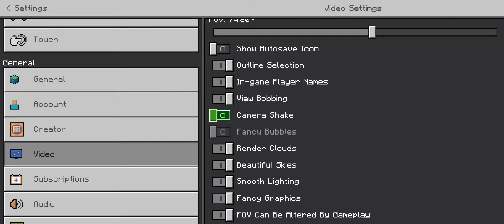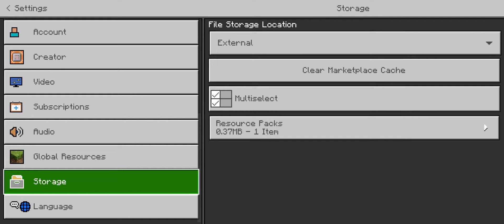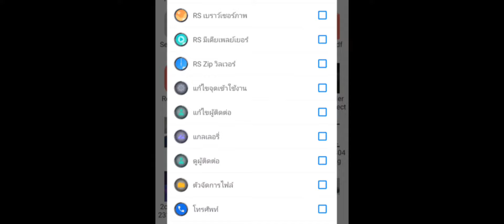แจก!! เทคเจอร์แพค X-Ray มายคราฟสุดโกง ใช้ทีเห็นหมดยันมดเดิน เกินไปว่ะ!? X-Ray Texture Pack Minecraft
★ แท็กเวลาในคลิป
0:28 เนื้อหาคลิป
3:00 ขั้นตอนการลงและติดตั้งเทคเจอร์แพค
4:06 วิธีใส่เทคเจอร์แพคในโลกและวิธีลบเทคเจอร์แพค

★ ลิ้งเทคเจอร์แพค Sea Through X-Ray

★ ลิ้งแอป RS ตัวจัดการไฟล์ : Explorer EX

ขอบคุณสำหรับการดูและติดตามครับ❤️

มายคราฟแอดออน scp,
มายคราฟแอดออน jojo,
มายคราฟแอดออน รถ,
มายคราฟแอดออน ดาบ,
minecraft addon 1.14,
minecraft addon 1.14.60,
slendytubbies 3 addon minecraft pe,
fnaf 3 minecraft addon,
slendytubbies 3 minecraft addon,
top 3 addon minecraft
มายคราฟแอดออน วันพีช,
มายคราฟแอดออน มังกร,
มายคราฟแอดออน เฟอร์นิเจอร์,
มายคราฟ แอดออน,
มายคราฟaddons,
มายคราฟ add on,
แอดออน มายคราฟ,
มายคราฟadd on,
สร้างแอดออน มายคราฟ,
 0.4,
morph addon minecraft pe 0.5,
minecraft addon 1.16,
 pe,
minecraft 3 headed ghast addon,
fnaf 3 addon minecraft pe,
3 addons para minecraft pe,
มายคราฟแอดออนวันพีช,
มายคราฟแอดออนโปเกม่อน,
มายคราฟแอดออนไททัน,
มายคราฟแอดออนดาบ,
มายคราฟแอดออนท่าทาง,
minecraft addon ทหาร,
minecraft pe addon รถ,
minecraft addon 4d,
minecraft fnaf 4 addon,
minecraft fnaf 4 addon dany fox,
fnaf 4 addon minecraft pe,
minecraft entity 404 addon,
minecraft pe addon skin 4d,
naruto storm 4 addon minecraft,
minecraft addon left 4 dead,
fnaf 4 minecraft addon,
karmaland 4 addons minecraft pe,
fnaf 4 addon minecraft pe mediafıre,
minecraft gta 5 addon,
gta 5 addon minecraft pe,
fnaf 5 minecraft addon,
minecraft entity 505 addon,
top 5 addon minecraft,
top 5 add on minecraft pe,
5 addon minecraft,
5 addon terbaik di minecraft,
top 5 minecraft addons,
top 5 addons minecraft pe survival,
5 addons para minecraft pe,
minecraft fnaf 6 addon,
fnaf 6 addon minecraft pe,
minecraft fnaf 6 addon download,
minecraft scp 6789 addon,
minecraft scp 682 addon,
minecraft anomaly 666 addon,
minecraft addon my hero academia,
minecraft addon one piece,
minecraft addon maker,
minecraft addon ben10,
minecraft addon kamen rider,
minecraft add-on,
minecraft add on,
addon mcpe,
addons minecraft,
minecraft pe addons,
addonมายคราฟ,
minecraft mod คน,
addon minecraft,
minecraft pe addon ชุดเกราะ,
minecraft แอดออน,
minecraft addon ดาบ,
minecraft pe addon ดาบ,
addon minecraft pe ตัดต้นไม้,
minecraft pe addon ต้นไม้,
minecraft pe addon ตัวเล็ก,
addons for mcpe,
minecraft addon ท่าทาง,
addon minecraft pe รถยนต์,
minecraft addon วันพีช,
minecraft pe addon วันพีช,
scp 096 minecraft addon,
minecraft 096 addon,
minecraft scp 049 addon,
scp 035 minecraft addon,
scp 096 minecraft addon download,
minecraft scp 096 addon v3,
minecraft morph addon beta
fnaf 6 addon minecraft pe mediafıre,
top 6 minecraft addons,
fnaf 6 minecraft addon,
minecraft thaumcraft 6 addons,
7 addon minecraft,
scp 999 addon minecraft
ไททัน attack of titan
minecraft addon 1.17,
minecraft addon 17 agustus,
cave update minecraft addon 1.16,
addon minecraft pe 1.16,
ben 10 addon minecraft pe,
fnaf 1 minecraft addon,
1 pixel addon minecraft pe,
minecraft fnaf 1 addon dany fox,
minecraft world war 1 addon,
fnaf 1 addon minecraft pe,
addons para minecraft 1 punto 16.1,
minecraft addons naruto ep 1,
addons para minecraft 1 punto 16.0,
minecraft addon 2020,
addon dragon mounts 2 minecraft pe,
minecraft world war 2 addon,
jurassic craft addon minecraft pe 2020,
minecraft bedrock 2.0 addon,